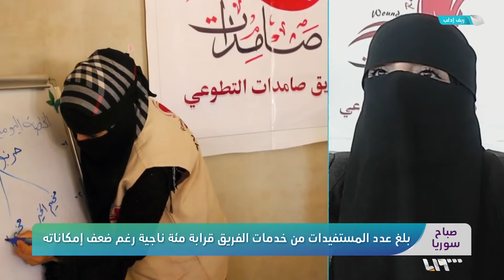تأسيس فريق للاهتمام بالناجيات ومصابات الحرب في إدلب | صباح سوريا